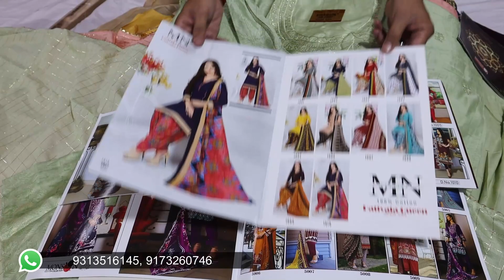अहमदाबाद के सस्ते और बढ़िया सूट ख़रीदे-अहमदाबाद के Wholesaler/Manufacturer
Company: Dhanlaxmi Fashion Hub
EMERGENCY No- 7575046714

VIDEO DECLAIMER
.KIAN VLOGS !! _______________________________________________